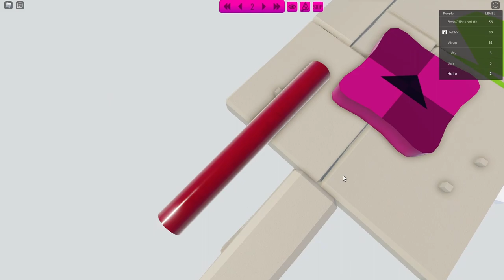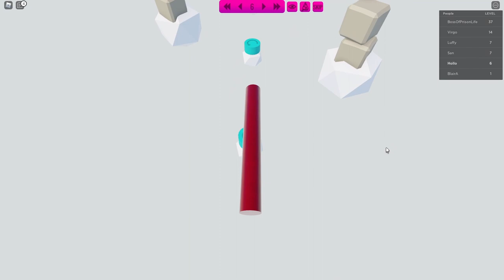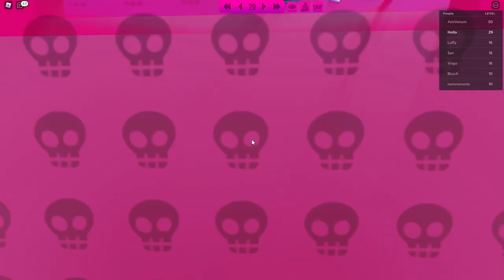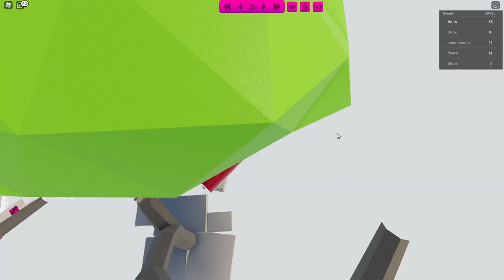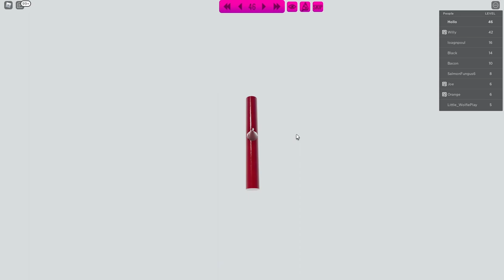Risky Rollers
Longplay of Roblox: Risky Rollers by 1Joeb in 1080p HD 60 fps (using rbxfpsunlocker by axstin)

Risky Rollers is a Roblox obby with a unique twist. Spin your character around to get past many obstacles.
This video features full gameplay of all 50 levels in the remake.

Favorites: 30,231 | Visits: 2,255,995 | Created: 12/09/20 | Last updated: 11/15/21 | Like-dislike ratio: 9,900 - 11,452 | Sports

00:00 - 1
00:38 - 2
00:55 - 3
01:13 - 4
01:29 - 5
01:39 - 6
01:58 - 7
02:16 - 8
02:24 - 9
03:12 - 10
03:23 - 11
03:39 - 12
03:45 - 13
03:51 - 14
04:23 - 15
04:28 - 16
04:47 - 17
05:00 - 18
05:07 - 19
05:19 - 20
05:34 - 21
05:48 - 22
05:57 - 23
06:03 - 24
06:22 - 25
06:43 - 26
07:03 - 27
07:38 - 28
07:55 - 29
08:10 - 30
08:56 - 31
09:25 - 32
09:50 - 33
10:04 - 34
10:42 - 35
11:37 - 36
12:04 - 37
12:31 - 38
13:20 - 39
13:31 - 40
14:03 - 41
14:26 - 42
14:58 - 43
15:21 - 44
15:41 - 45
16:15 - 46
17:14 - 47
17:41 - 48
17:55 - 49
18:28 - 50 (End)